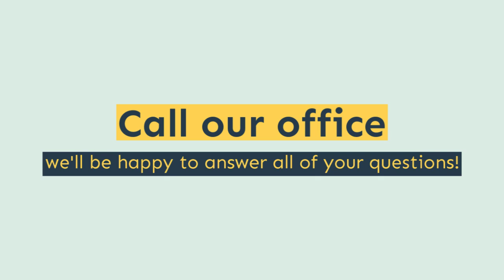When Should You Update Your Insurance Policies?